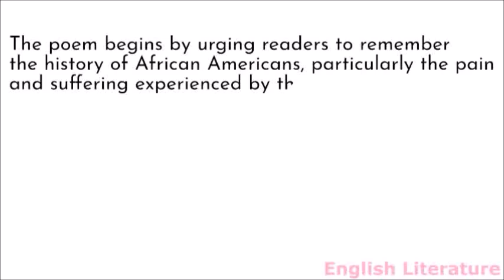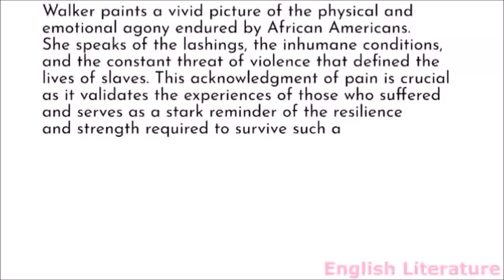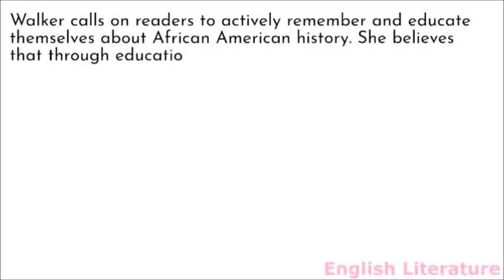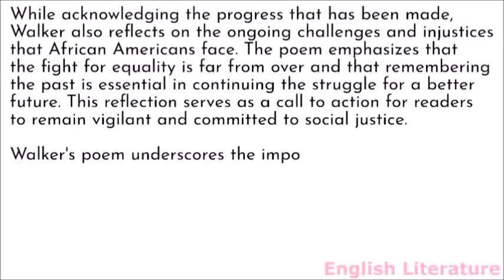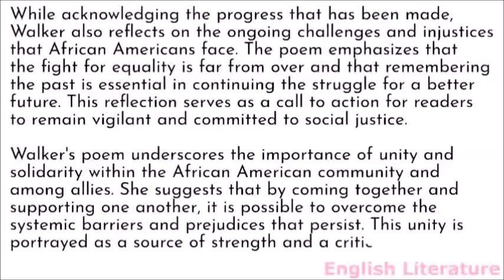Summary and analysis of Remember by Alice Walker